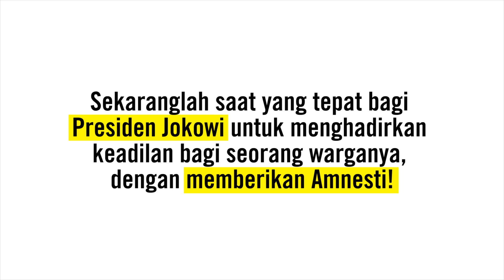Menunggu Berita Baik untuk Baiq Nuril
Presiden Joko Widodo harus segera dan secara proaktif memberikan amnesti kepada Baiq Nuril Maknun setelah Mahkamah Agung (MA) menolak Peninjauan Kembali (PK) yang diajukan oleh  Nuril, yang sebenarnya merupakan korban pelecehan seksual tersebut. Secara paralel, Dewan Perwakilan Rakyat harus segera memberi pertimbangan kepada Presiden mengenai perlunya amnesti sesuai Pasal 14 Undang-Undang Dasar Negara Republik Indonesia 1945.

Dalam putusan PK tersebut, MA menyatakan Nuril pantas menerima ganjaran kurungan karena telah merekam dan/atau mendistribusikan dan/atau mentransmisikan dan/atau membuat dapat diaksesnya percakapan mesum dengan seorang pimpinan sekolah menengah atas di kota Mataram, sehingga membuat malu keluarga yang bersangkutan. MA menilai bahwa Nuril salah karena mentransmisikan konten asusila. MA mengamini putusan kasasi dengan menyatakan tidak ada kekhilafan hakim atau kekeliruan yang nyata dalam putusan tersebut, dan bahwa pertimbangan hukum putusan judex juris itu sudah tepat.

Dengan penolakan PK, Baiq Nuril akan tetap dihukum 6 bulan penjara dan denda Rp. 500 juta subsider 3 bulan kurungan atas perbuatan merekam aksi pelecehan seksual yang dilakukan oleh kepala sekolah tempat dirinya bekerja.

 Putusan ini patut disesalkan. Nuril adalah korban pelecehan seksual di Mataram, Nusa Tenggara Barat. Atas laporan dari pelaku, Nuril dijerat Pasal 27 ayat 1 UU ITE juncto Pasal 45 Ayat 1 Undang-Undang Nomor 11/2008 tentang Informasi dan Transaksi Elektronik (UU ITE) khususnya terkait penyebaran informasi elektronik yang muatannya dinilai melanggar norma kesusilaan.